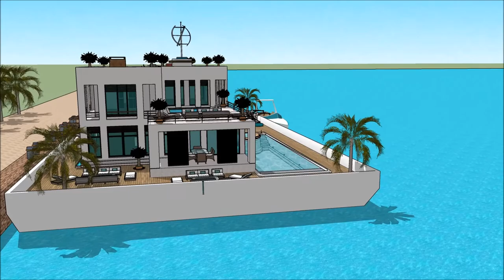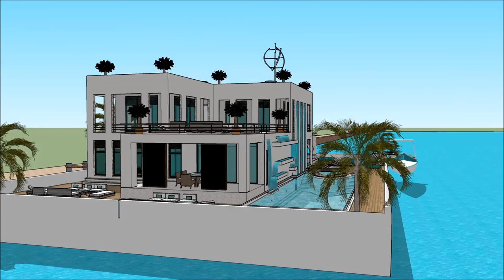Yacht dream PROGRESSIVE MINNEAPOLIS BOAT SHOW 2018 HOUSEBOATING MINNESOTA HOUSEBOAT Houseboat desi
The houseboatzania launching an innovative high-end luxury yacht houseboat home design potentially as a display of exhibition of the Yacht dream PROGRESSIVE MINNEAPOLIS BOAT SHOW 2018 HOUSEBOATING MINNESOTA HOUSEBOAT   Houseboat desi.

The collection of the Houseboatzania concept of Yacht dream PROGRESSIVE MINNEAPOLIS BOAT SHOW 2018 HOUSEBOATING MINNESOTA HOUSEBOAT   Houseboat desi consists of high luxury and architectural art pieces in minimalism combined with living on the waterfront of the harbour of

The houseboat yacht design has the basis to sustain living with high standards and contemporary structural design at Yacht dream PROGRESSIVE MINNEAPOLIS BOAT SHOW 2018 HOUSEBOATING MINNESOTA HOUSEBOAT   Houseboat desi with numerous of prospects for excessive living and celebrating the desire of life worldwide: